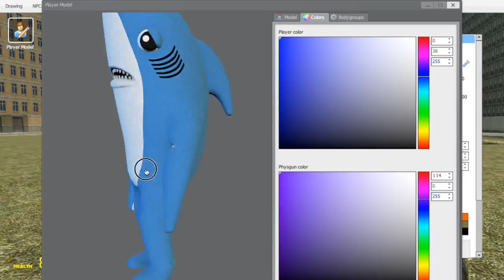Pr. BoB Gmod #1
Pr BoB Is Watching